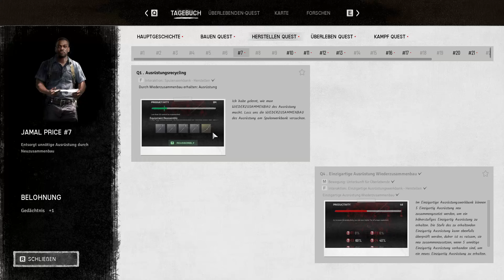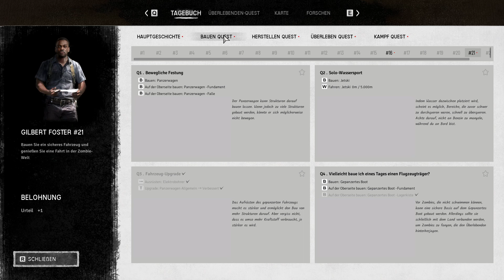Night of the Dead S4E112 💀 Wurfsterne und Speere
Endlich ist Version 1.0 raus und ich freue mich schon
sehr auf diese neue Staffel. Ich hoffe sehr, dass euch
dieses Let'sPlay gefällt und freue mich über zahlreiche
Kommentare und ein DICKES LIKE von euch 🤗👍

Viele Späße mit diesem Solo-LP von "Night of the Dead"

Zombie-Post-Apokalypse
Der Mensch ist nicht mehr das größte Raubtier in dieser Welt. Sie brauchen eine Strategie, um zu überleben.
💀 Welt
Erkunden Sie eine postapokalyptische Welt mit einem vielfältigen Biotop.
💀 Anhänger
Sie sind nicht allein. Arbeiten Sie eng mit Anhängern zusammen, die mit Ihnen überleben werden.
💀 Besondere Ausrüstung
Es gibt verschiedene Ausrüstungsgegenstände, um diese Welt zu bekämpfen. Erleben Sie den Nervenkitzel beim Erwerb von Spezialausrüstung.
💀 Zombie
Beseitigen Sie verschiedene Arten von Zombies, darunter normale Zombies, Riesenzombies und Zombies mit besonderen Fähigkeiten.
💀 Kampf
Erleben Sie vielfältige und einzigartige Kämpfe mit Nahkampfwaffen, Feuerwaffen und schweren Waffen.
💀 Kerker
Erforsche versteckte Kerker, die über die ganze Welt verstreut sind.
💀 Fahrzeug
Steigen Sie zur Sicherheit in ein Fahrzeug. Das Fahrzeug wird zu einer fahrenden Festung.
💀 Festung
Bauen Sie eine Basis. Sie wird dich vor den Zombies schützen.
💀 Automatisierung
Automatisieren Sie Ihre Produktionsanlagen, um Ihre Arbeitsbelastung zu verringern.
💀 Welle
Du musst die Zombies überleben, die jede Nacht ausschwärmen.
💀 Geschichte
Entdecken Sie die Geheimnisse dieser Insel.
💀 Multiplayer
Du kannst das Spiel alleine genießen, aber auch mit Freunden spielen.

EMPFOHLENE SYSTEMANFORDERUNGEN:
Betriebssystem: Windows 10 64-bit
Prozessor: Intel® Core™ i5-9600K
Arbeitsspeicher: 16 GB RAM
Grafik: Intel® Arc™ A580 / NVIDIA® GeForce GTX 1660 TI
Speicherplatz: 60 GB verfügbarer Speicherplatz

TITEL: Night of the Dead
GENRE: Action, Abenteuer, Indie, Simulation, Early Access
ENTWICKLER: jacktostudios
PUBLISHER: jacktostudios
VERÖFFENTLICHUNG: 31. Mai 2024